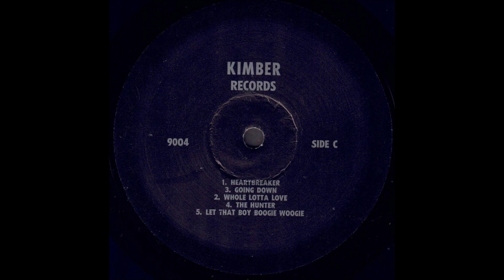Led Zeppelin "Three Days After" 1973 *Side C*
*Los Ángeles Forum 3-VI-1973*
·Heartbreaker·Going Down·Whole Lotta Love·The Hunter·Let That Boy Boogie Boogie·